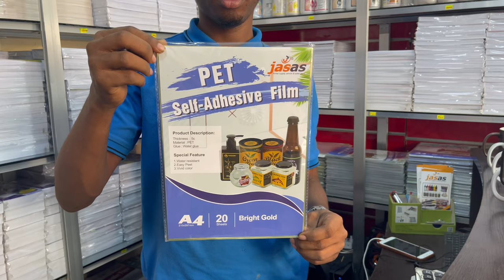Self Adhesive A4 Paper Vinyl Sticker Plastic PET Labels Sticker for Inkjet Printer